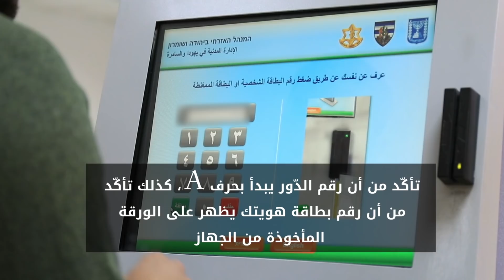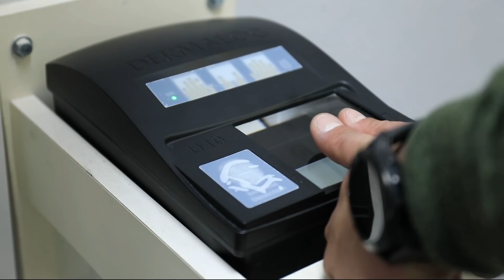نظام "ميتار": هكذا نحصل على البطاقة الذكية بسهولة